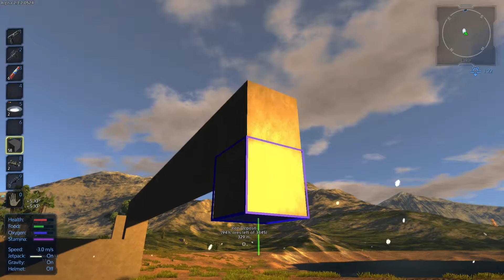Empyrion - On peut enfin commencer à construire